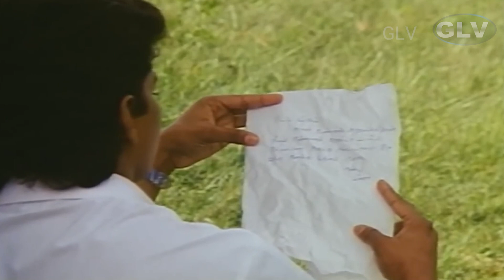சூப்பர் ஹிட் காமெடி சீன்ஸ் | விஜய் அல்டிமேட் | செந்தூரப்பாண்டி | Comedy Hits | HD Video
Directed by :S. A. Chandrasekhar
Screenplay by : S. A. Chandrasekhar
Story by : Shoba Chandrasekhar
Starring : Vijay, Yuvarani, Vijayakanth, Gautami, Manorama, Ponnambalam
Cinematography : Ravishankar
Edited by : P. R. Gautham Raj
Country : India
Language : Tamil